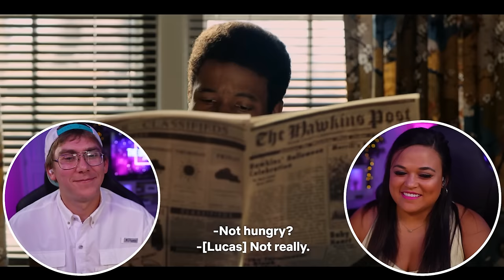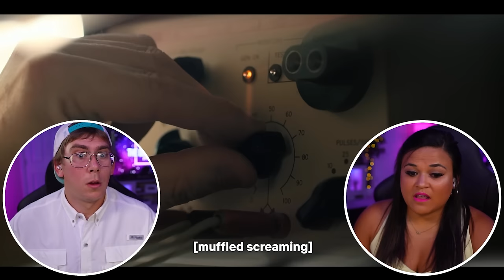Dig Dug & The Spy 2x5 2x6 Stranger Things Season 2 Chapter 5 & 6! First Time Watching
00:00:00 Intro
00:00:22 2x5 Dig Dug
00:32:55 2x6 The Spy
00:55:00 Outro